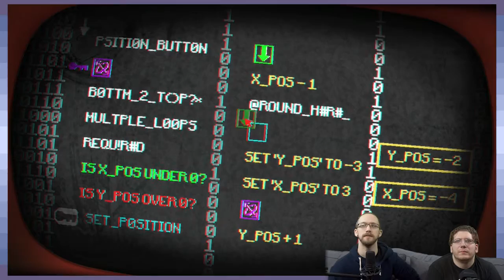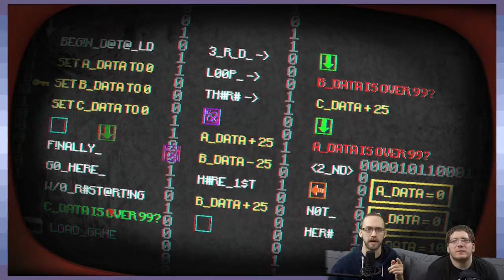Pony Island: Back On The Pony - Part 6 - Game Devs Play Games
In the saddle again.